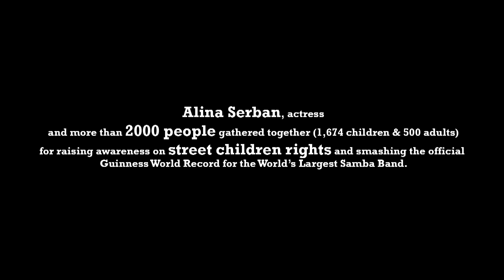Alina Serban, actress - "Street Child World Cup"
Royal Albert Hall, march, 2014
Alina Serban, actress
and more than 2000 people gathered together (1,674 children & 500 adults)
for raising awareness on street children rights and smashing the official
Guinness World Record for the World’s Largest Samba Band.